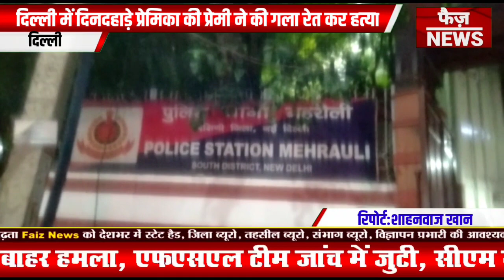पहले हुई दोनों मे बहस फिर हुआ तू-तू मैं-मैं और फिर प्रेमी ने पीछे से आकर दिया प्रेमिका का।भूलभुलैया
mehrauli
mahrauli news
mehrauli

mehrauli

mehrauli news
mehrauli delhi

mehrauli delhi

mehrauli delhi alauddin

mehrauli delhi red light area

mehrauli delhi flats

mehrauli delhi news today in hindi

delhi mehrauli dargah

delhi mehrauli market

delhi mehrauli bhool bhulaiya
mehrauli bhool bhulaiya

mehrauli bhool bhulaiya news
mehrauli bhool bhulaiya ki news

mehrauli bhool bhulaiya video
delhi mehrauli loh stambh

delhi mehrauli hospital

महरौली

mehrauli dargah

mehrauli archaeological park

mehrauli iron pillar

mehrauli sharif

mehrauli loh stambh

mehrauli market
south delhi

south delhi news

south delhi

south delhi area name

south delhi ki lavanya

south delhi area

south delhi ma

south delhi man ki kahani

south delhi girls vs north delhi girl

south delhi floors

महरौली इलाके के भूलभुलैया पर
south delhi man
mehrauli sharif ki dargah
ashik ne mara
premi
beena
bina
beena news

महरौली इलाके के भूलभुलैया पर पति ने पत्नी की गला रेत कर की हत्या कुछ दिन पहले हुई थी शादी

delhi crime news
pati patni ki news
pati patni ki video